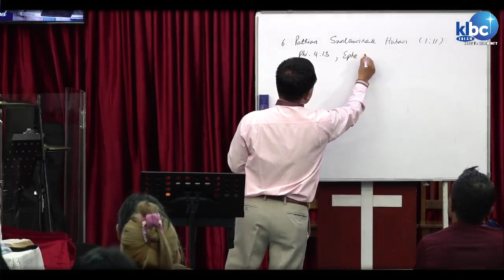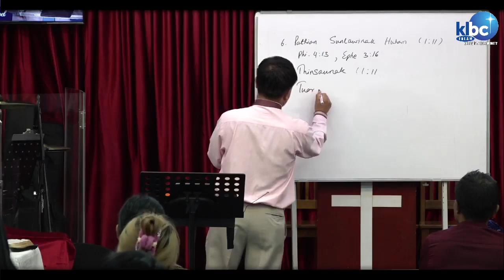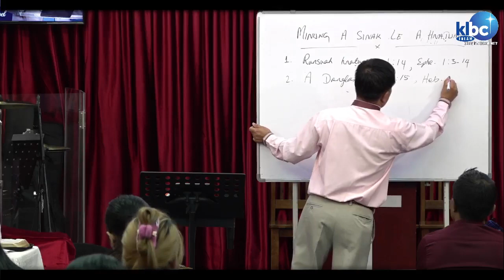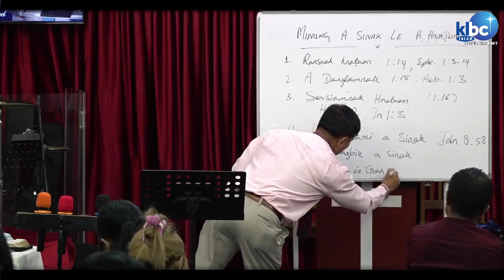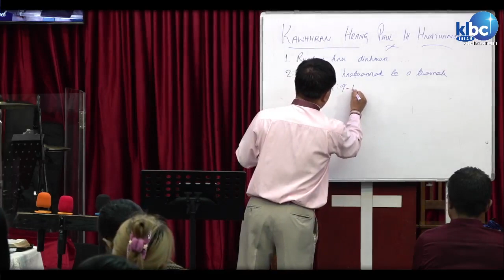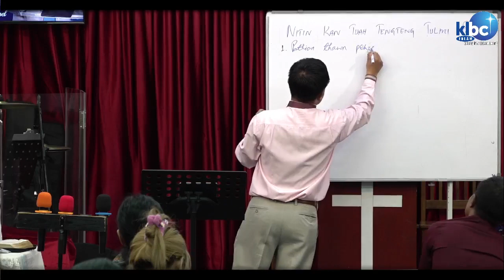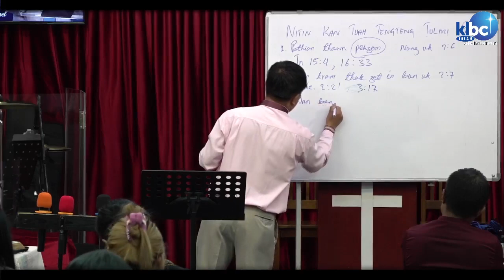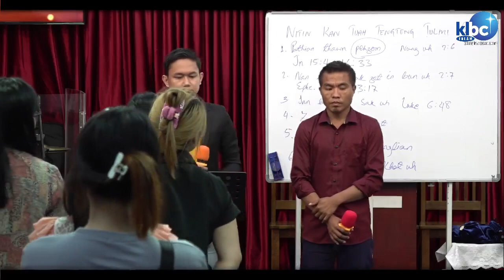FCC Nubu Crusade Zan 4nk: Kolose Cakuat _ Rev. Henry Sang Thian Cung (12-16 June 2023)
FCC Nubu Crusade Zan 4nk: Kolose Cakuat
_ Rev. Henry Sang Thian Cung

Published by - FCC Media Team

1. FCC Sungkua - Malaysia

2. FCC Malaysia (Group)